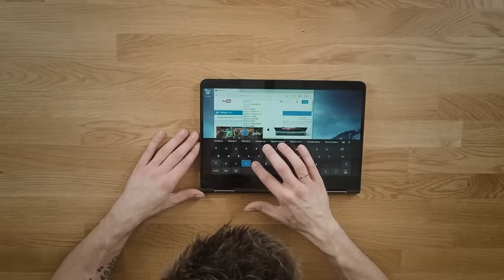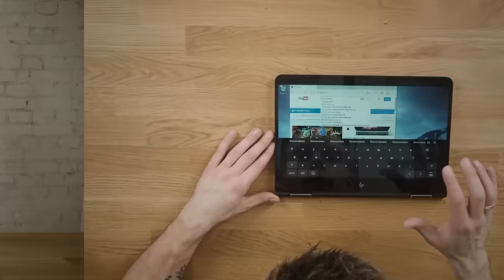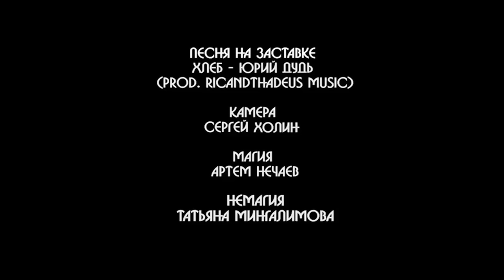Дмитрий Маликов - о Хованском, Версусе и жизни после славы / Вдудь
HP Spectre х360 - новые крутые ноутбуки. Беру с собой хоть в самолет, хоть в дилижанс, хоть в дирижабль - и везде вырубаюсь раньше